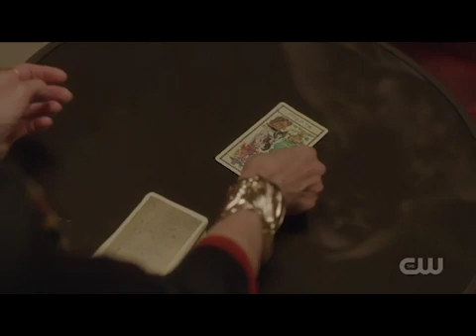DYNASTY - ADRIANA'S ORACLE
Adriana, the renowned clairvoyant from Season 2 of both then and now Dynasty, foretells Alexis's future of her husband who will expire!